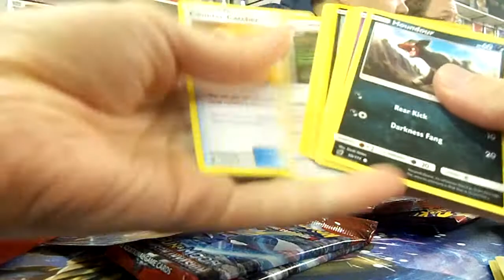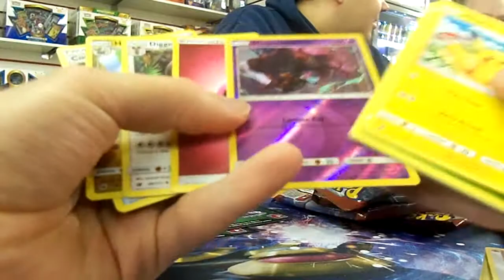Pokemon Sun & Moon: Crimson Invasion pre-release 3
Today, I did went to a third pre-release for Crimson Invasion.